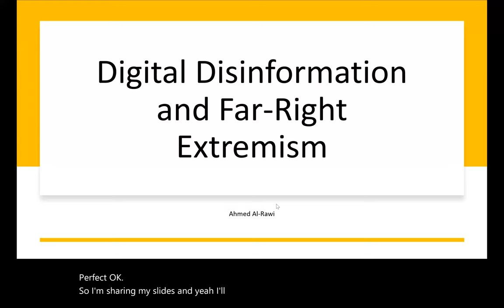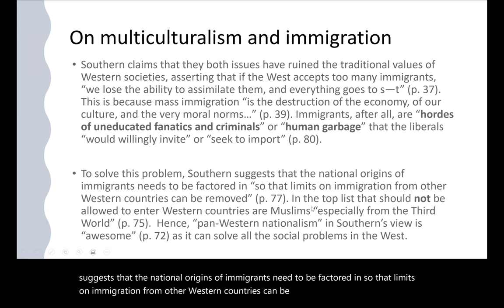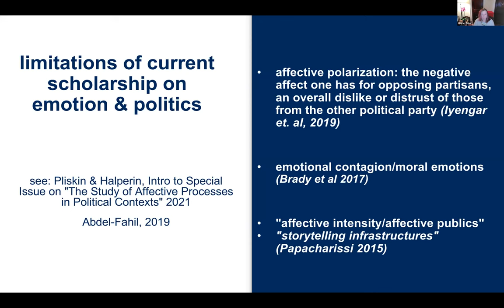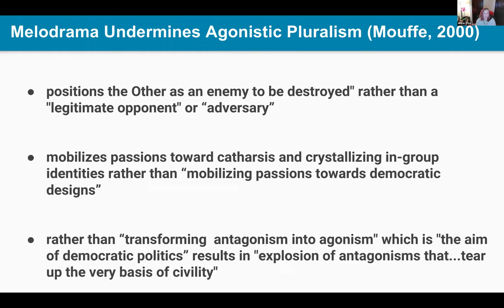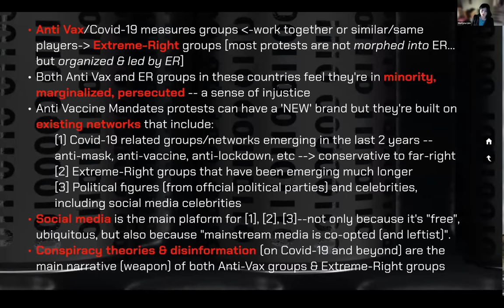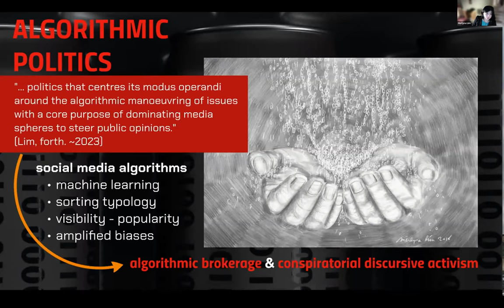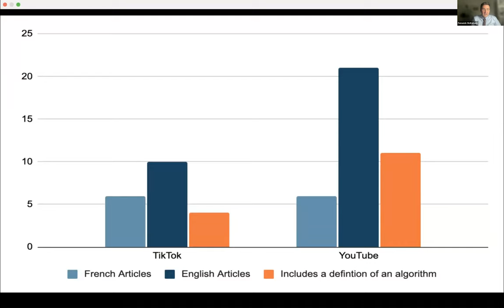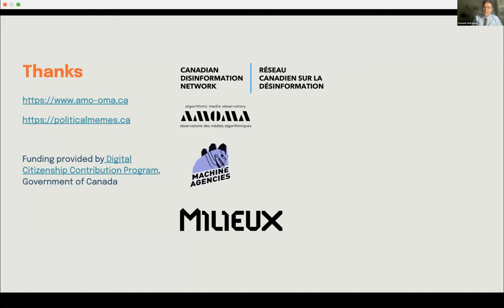Winter 2022 Webinar Series I: Digital Disinformation and Right Wing Extremism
This webinar focuses on the definition, drivers, content and consequences of digital disinformation. Panelists examine the role of algorithms, artificial intelligence, and other system-level factors that enable the flow of right-wing extremist disinformation across mainstream and fringe online platforms.

The global rise of right-wing extremist movements, parties, and politicians has been accompanied by research on the roles that the Internet and social media platforms may play in both supporting and contesting this harmful, hateful and even terroristic political formation. Over the past few years, numerous scholars across disciplines have shown how the Internet and new and emerging digital media technologies provide right-wing extremists with a significant means for promoting their ideologies, circulating  disinformation and propaganda, and interacting with and recruiting potential followers. Using a transnational and interdisciplinary lens, the “Transnational Right Wing Extremism and Digital Disinformation” webinar series  brings together scholars from across Canada to share their research on how right-wing extremists based in Canada and around the world use and exploit the affordances of social media platforms to advance their worldview.

The webinar series is co-organized by the Centre on Hate, Bias and Extremism at Ontario Tech University, the Intersectionality Research Hub at Concordia University, and the Institute of Islamic Studies at the University of Toronto supported by the Algorithmic Media Observatory at Concordia University and The Infoscape Lab at Ryerson University, the Disinformation Project at Simon Fraser University, and Canadian Heritage’s Digital Citizen Contribution Program. This project has been made possible partly by the Government of Canada.